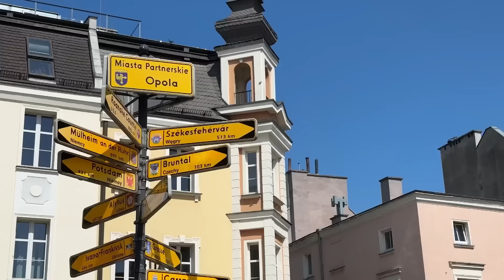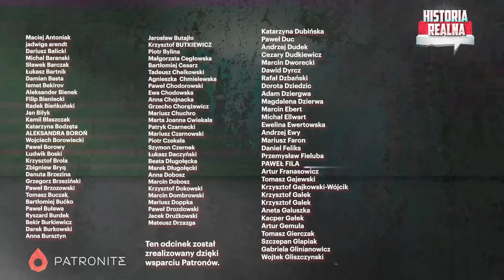Jak obronić granicę? Śledztwo w sprawie śmierci polskiego żołnierza — Marek Budzisz i Zychowicz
Historia Realna z publicznością w Opolu! Rozmawialiśmy o sytuacji na granicy: Wyniki sekcji zwłok poległego żołnierza. Dymisja prokuratora. Tożsamość zabójcy. Odszkodowanie dla rodziny. Czy Polska wyciągnie wnioski i ochroni kolejnych żołnierzy? Co dalej z oskarżonymi za oddanie strzałów ostrzegawczych? Co jeszcze szykują białoruskie i rosyjskie służby? To tylko niektóre pytania, które zadałem panu Markowi Budziszowi. Rozmawialiśmy też o wywiadzie Władimira Putina, w którym zapowiedział pokonanie Ukrainy w wojnie na wyniszczenie. I — jak zwykle — straszył bronią jądrową. Zapraszam do oglądania?

Partnerem kanału jest sklep Militaria.pl - Bądź Gotowy. Zawsze.

Partnerem naszego kanału jest Catering Pomelo - dieta pudełkowa z szerokim wyborem menu. 😋  Specjalnie dla widzów Historii Realnej zniżka na hasło: historiarealna